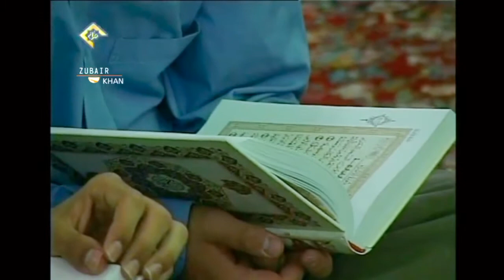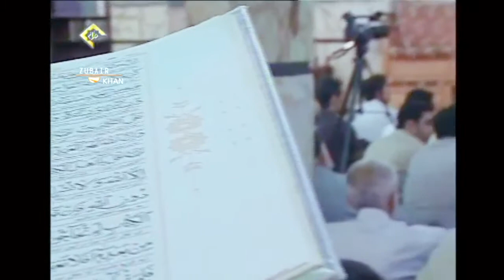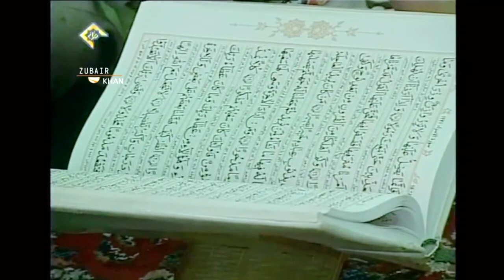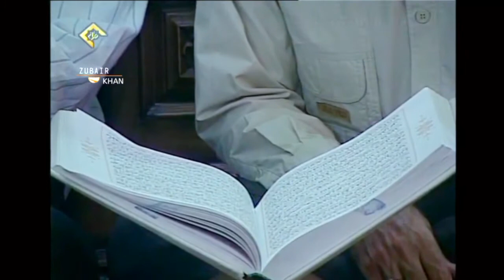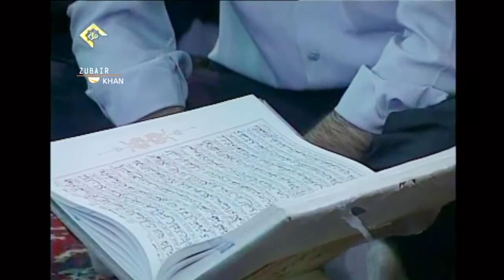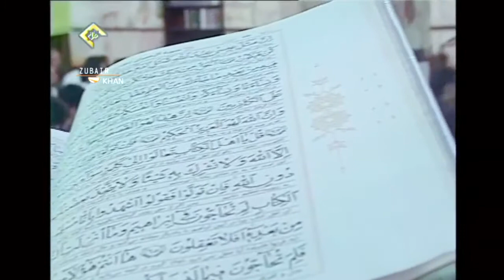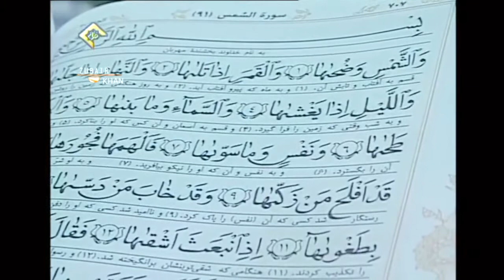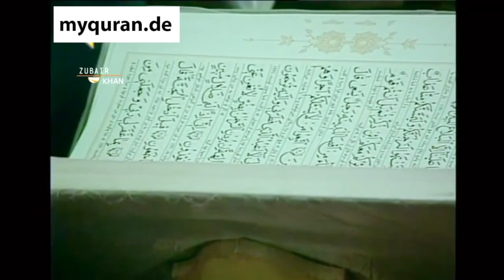تلاوة نادرة رهیبة الشیخ محمود الشحات انور سورة آل عمران والکوثر القران قران کریم شحات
quran Mahmood Shahat Tilawat kuran anwar
قاری محمود شحات  تلاوت القارئ العالم الاول
shahattv
Shahat TV
güzel kuran okuma yarışması telawat
Dünya Birincisi Hafız Kuran Tilaveti
 qirat

maqam Bayati bayati
بیات بیاتی البیاتی قرائت محفل قران
کرد الکردی
kurd kurdi

أروع وأفضل

القارئ المصري
مصری

اجمل صوت تلاوت تلاوة قرآن کریم
mahmood shahat quran
maqamat

qurantv kuran koran
ricitation
Telwat Emotional Recitation
شحات
القارئ العالم الاول
القران

shahat
quran
الشحات